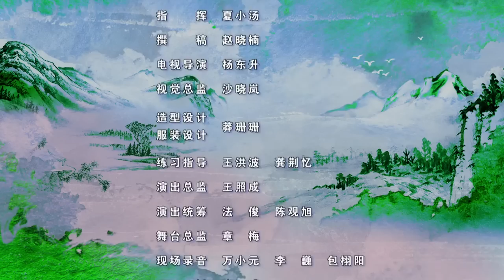《源远流长-寻根之旅》—雷佳博士毕业音乐会之“民族民间专场音乐会”/Lei Jia's Doctoral Degree Graduation Concert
"A Journey to the Roots of Chinese Folk Music"- Lei Jia's Doctoral Degree Graduation Concert. The concert was the fourth one of her Doctor of Music Arts graduation concert series.  It was held in the form of music salon at China Conservatory of Music, where Lei Jia went to college. Lei Jia displayed her god-kissed voice and marvelous singing flair and skills by performing 15 folk songs with distinct styles from various parts of China on Nov 16,2017.
这是我的偶像雷佳的博士毕业演出的第四场《源远流长-寻根之旅——雷佳民族民间歌曲专场音乐会》。这场音乐会以“音乐沙龙”的形式于2017年11月16日晚在雷佳的母校中国音乐学院国音堂上演。雷佳演唱了来自中国各地不同风格的15首传统民歌。